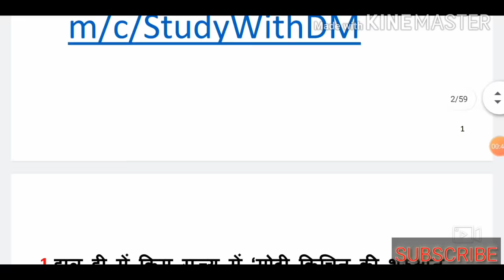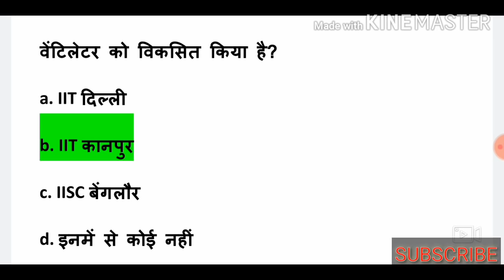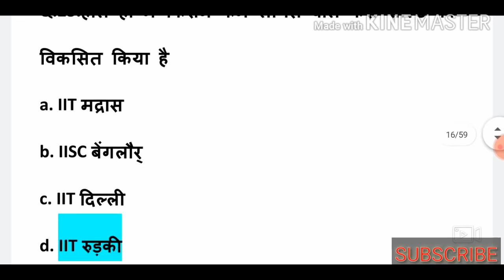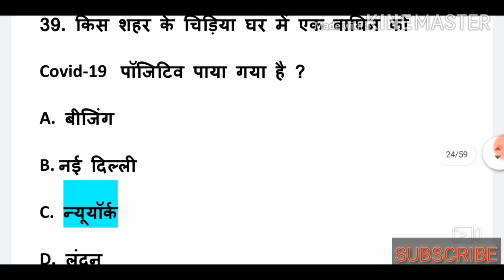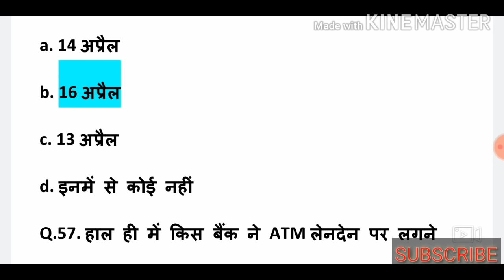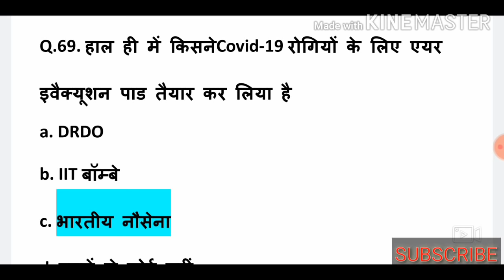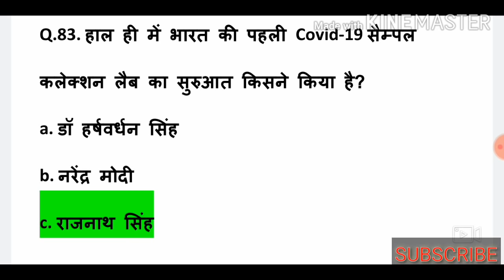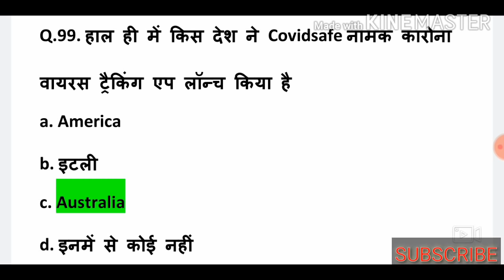Current affairs 2020 || April full month current affairs 2020 || करेंट अफेयर्स 2020 || Study With DM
In today's video we are talking about april full month current affairs this video is Made by our best research team